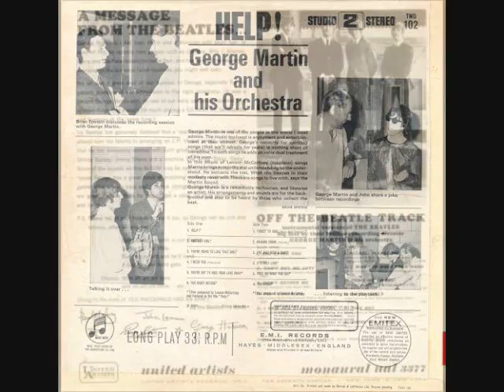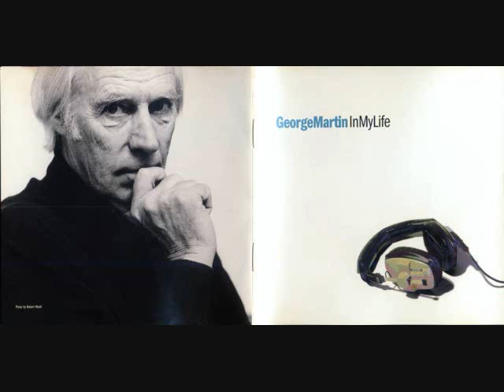George Martin - In My Life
From album :
George Martin 1998 - In My Life
Featuring Sean Connery on lead spoken word vocal .